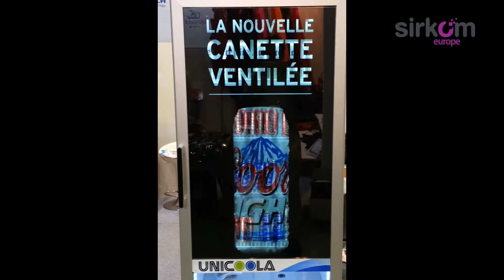ClearIce47 Transparent Fridge - Refrigerator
Transparent 47" T-LCD Refrigerator with Android Player Deliver Content by USB or WiFi. Special Tempered Glass processing.
Apply the world first mass produced Transparent Fridge. Clear picture
even with bright ambient light. Attracts customers with backgrounds
of digital contents.